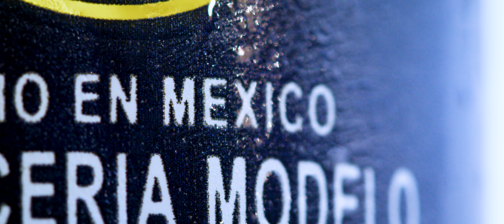CABO 2018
Shot on:
RED Scarlet-W
Movi M15
Canon L Series Glass